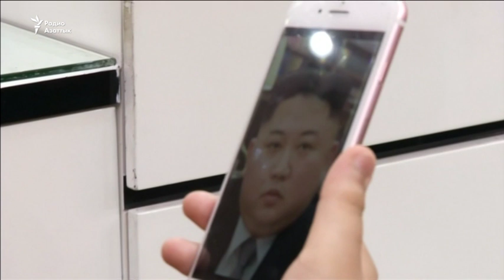Стрижки Кима и Трампа делает барбер в Ханое перед саммитом США-КНДР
Прическу президента США или лидера Северной Кореи теперь может бесплатно сделать себе любой житель Ханоя. Такую услугу накануне встречи Дональда Трампа с Ким Чен Ыном предлагает местный барбершоп.